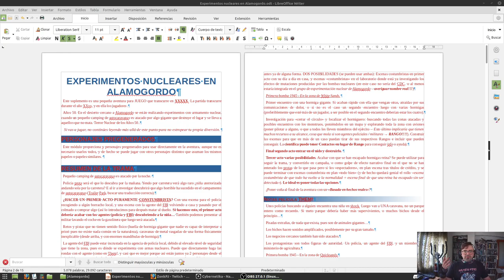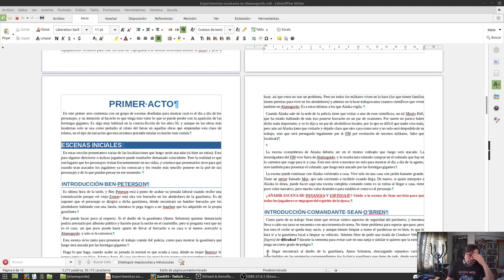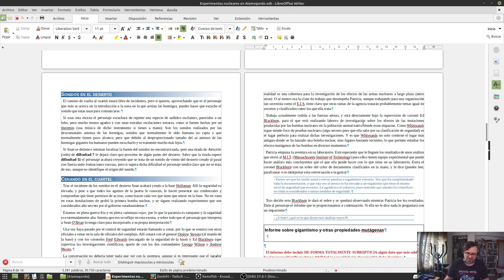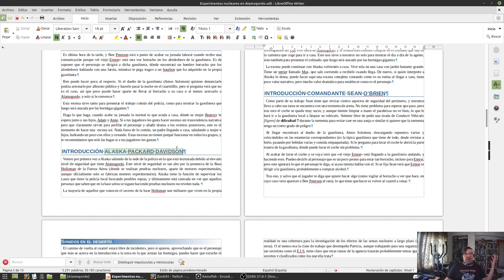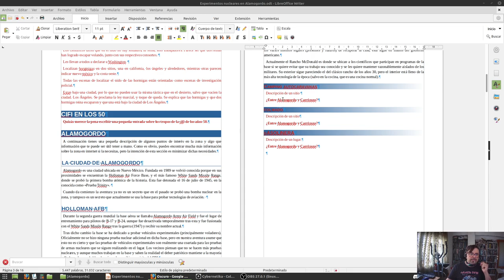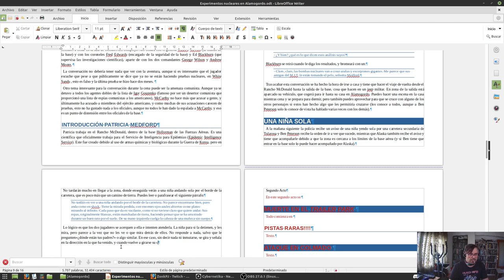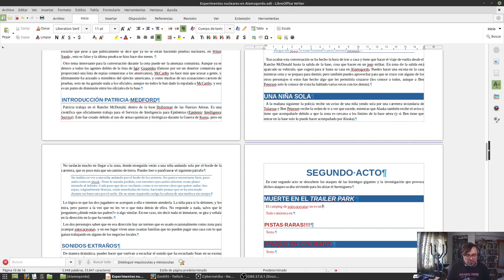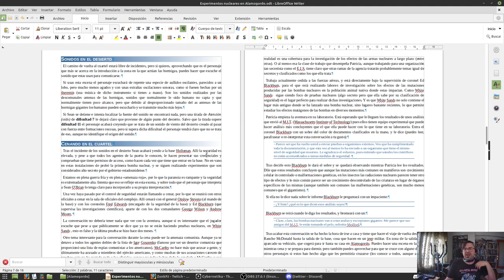Experimentos nucleares en Alamogordo 6